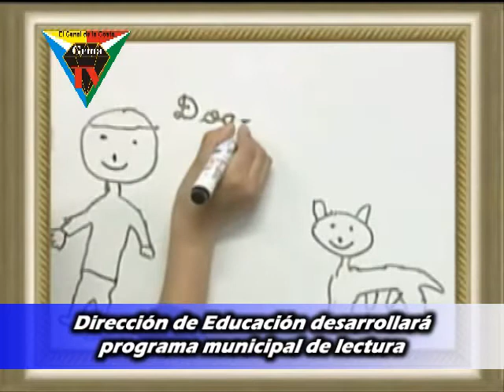Dirección de Educación desarrollará programa municipal de lectura.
Enero 08-10 Dirección de Educación desarrollará programa municipal de lectura de Tapachula.